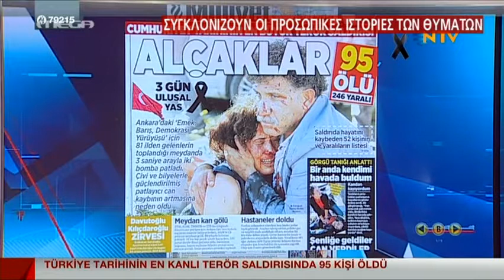Θρήνος και οργή στην κηδεία των θυμάτων στην Τουρκία - MEGA ΓΕΓΟΝΟΤΑ ΚΟΣΜΟΣ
Τη μορφή μαζικών αντικυβερνητικών διαδηλώσεων πήραν οι κηδείες των θυμάτων της πολύνεκρης βομβιστικής επίθεσης στην Άγκυρα.